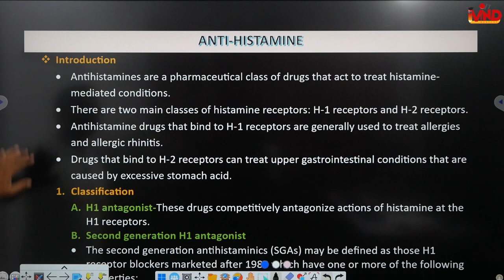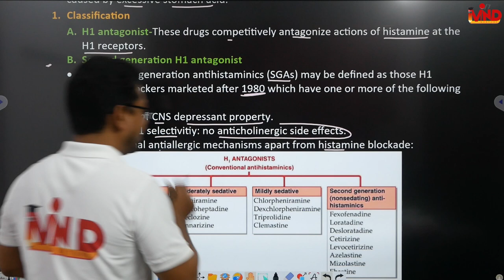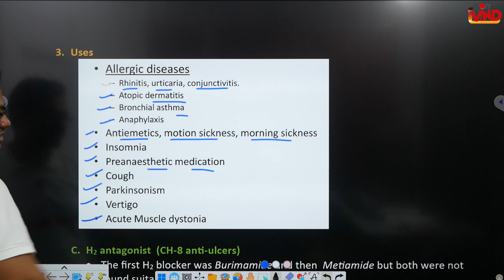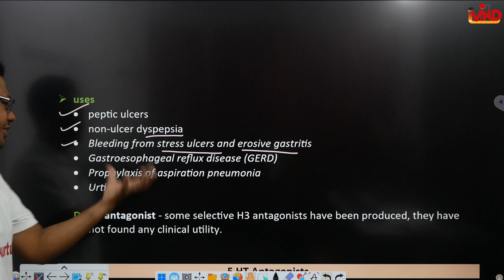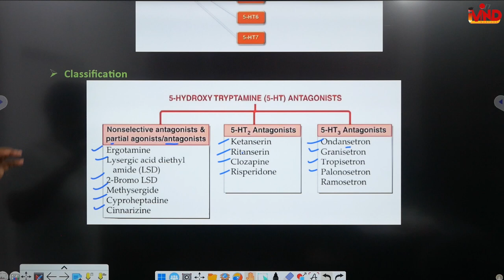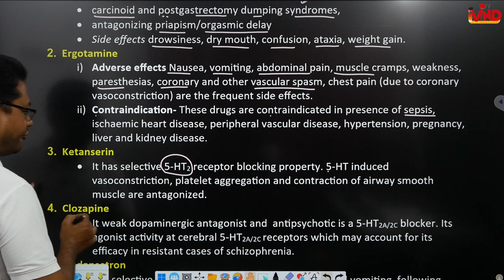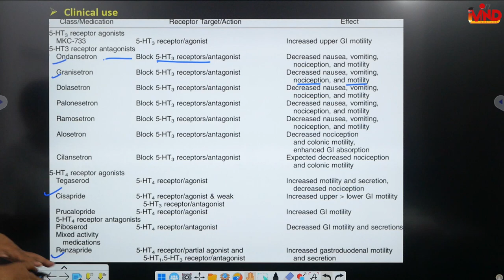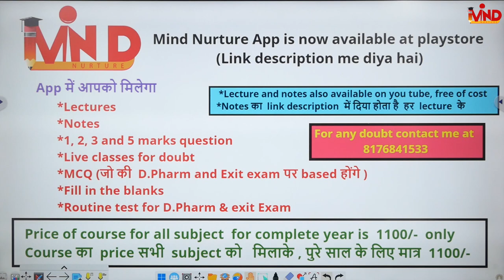Anti histamine and 5 HT Antagonist | CH-11 | L-2 | Pharmacology | Autocoids | D.Pharm Second year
Link for app...
Link for notes...